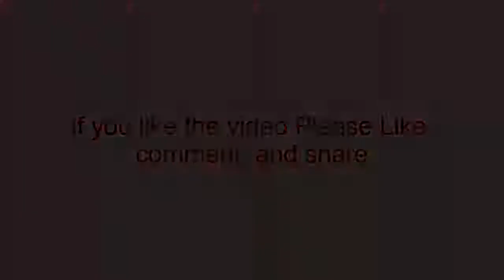Sperm Count -8 Fabulous Foods To Boost His Sperm Count -How to Increase Sperm Count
8 Fabulous Foods To Boost His Sperm Count And Increase Your Chance Of Conceiving
Shellfish for sperm generation
Shellfish are one of your man's best wellsprings of zinc, which helps sperm generation.
Dim chocolate for cancer prevention agents
Dim chocolate contains an amino corrosive that has been demonstrated to twofold sperm and
semen volume.
Garlic for sperm motility
On the off chance that the solid fragrance doesn't put you off doing the deed, garlic is an
Moreover we can increase our sperm count by
Bananas for moxie,
Broccoli for cheery swimmers,
Asparagus for volume,
Walnuts for sperm check,
Ginseng for testosterone.